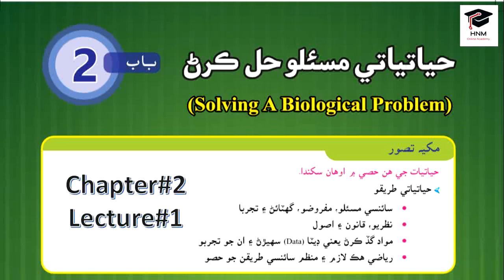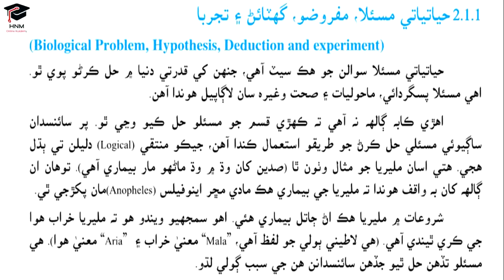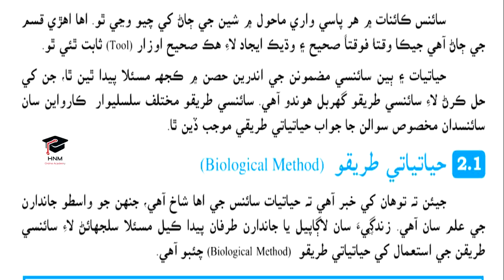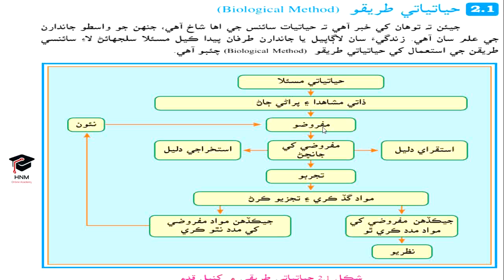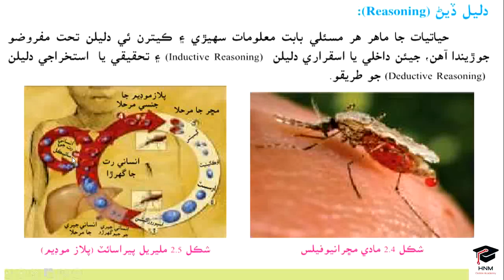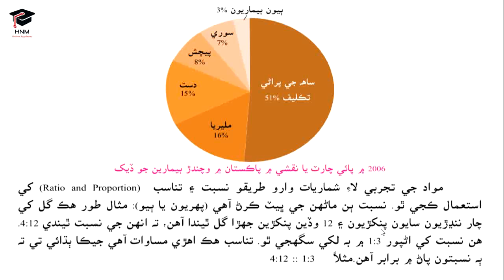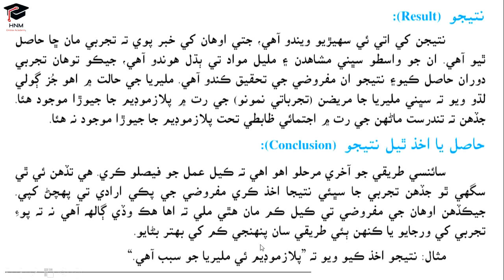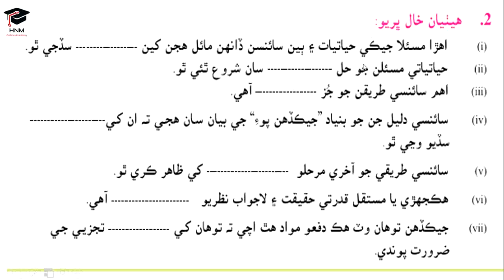Biology Class Nine IX, Chatper-2 Lecture-1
class Nine Biology , Biology for class nine , biology in sindhi, sindhi biology for class nine,